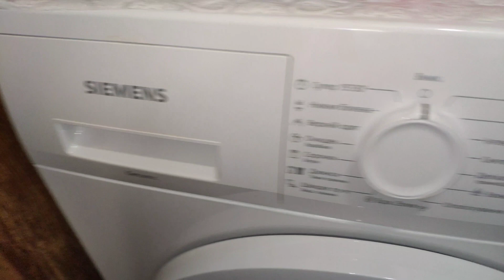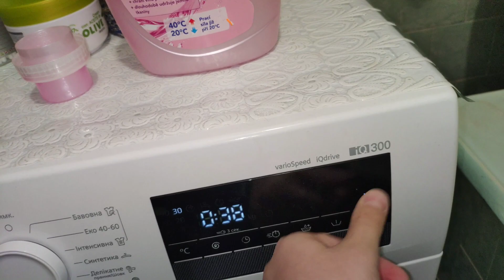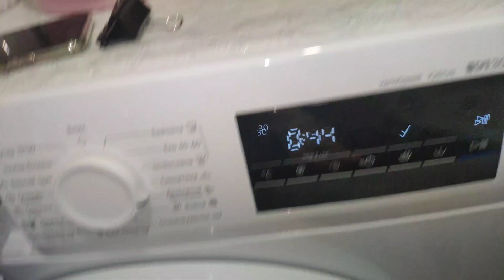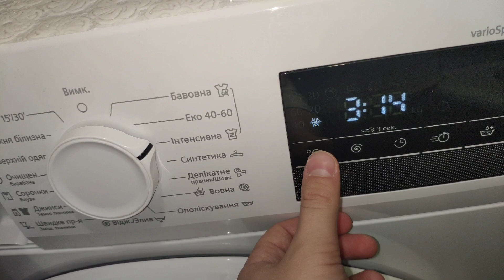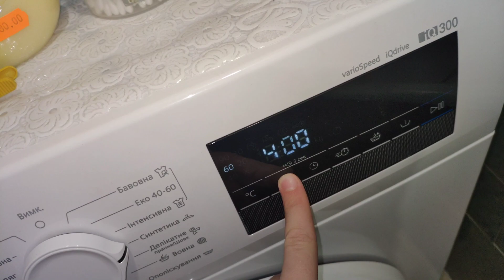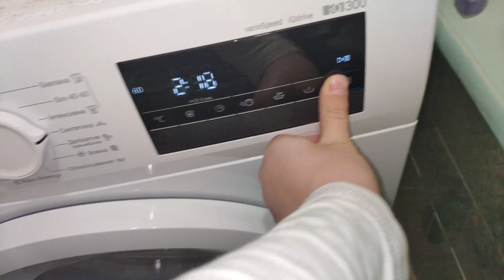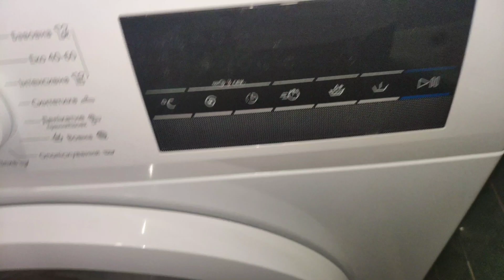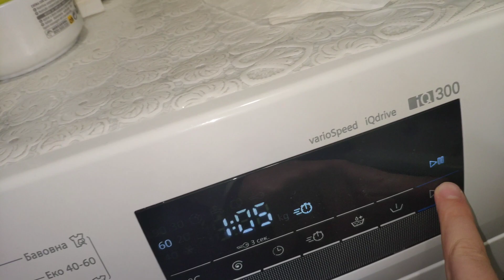Siemens WM14N2L3 | Big laundry day🧺